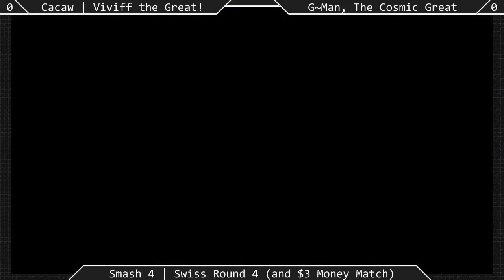[Sm4sh|07-25-15] Swiss R4: Cacaw|Viviff T. Great MBA (Ganondorf) VS G~Man, TCD (Ganondorf)